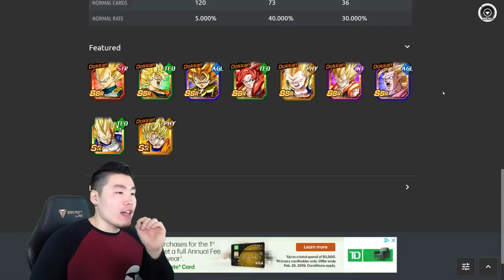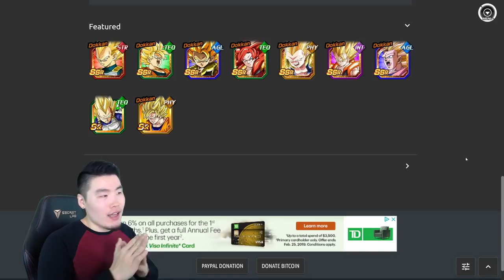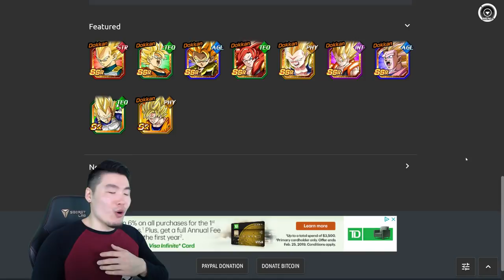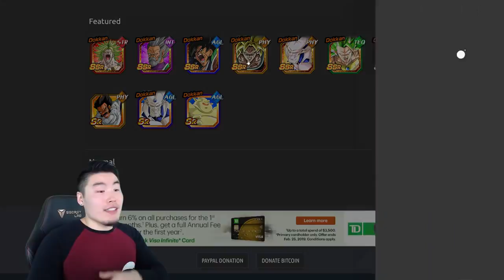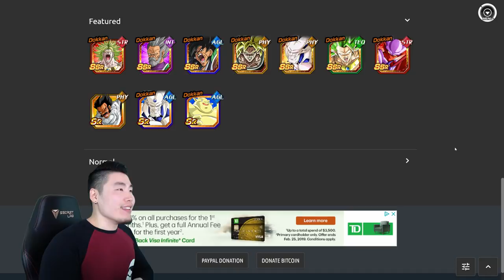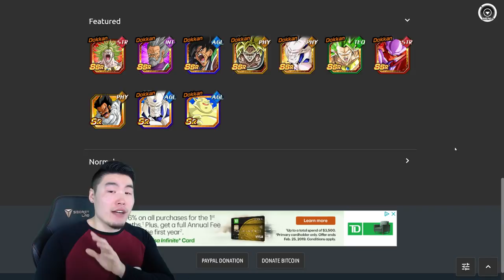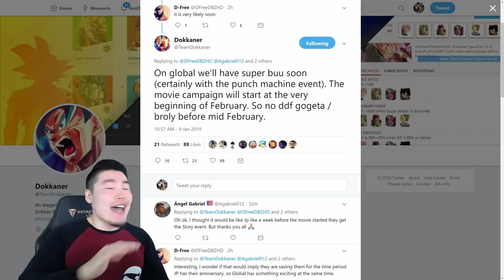GLOBAL BROLY & GOGETA BLUE DOKKANFEST UPDATE! | Dragon Ball Z Dokkan Battle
We finally got some news!